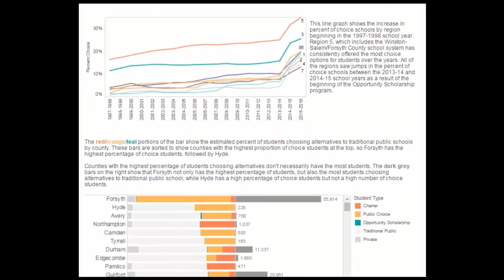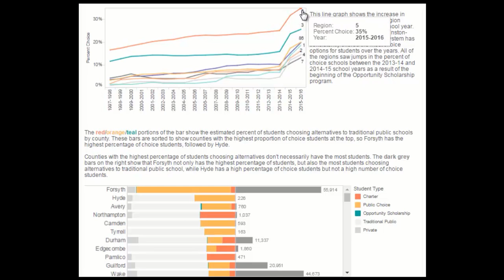North Carolina's School Choice Trends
September's Consider it Mapped